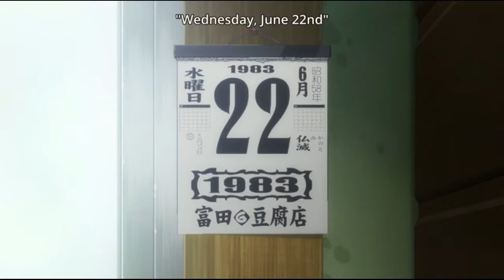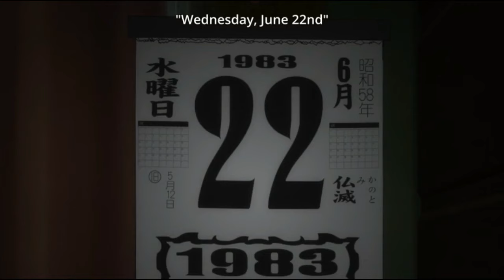Higurashi SOTSU - EP 13 (All Satoko Scenes)